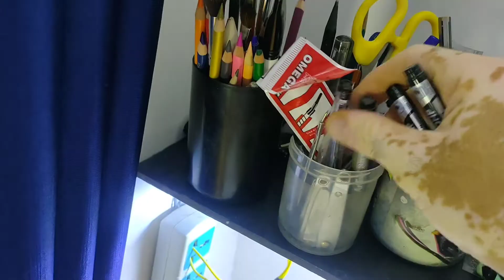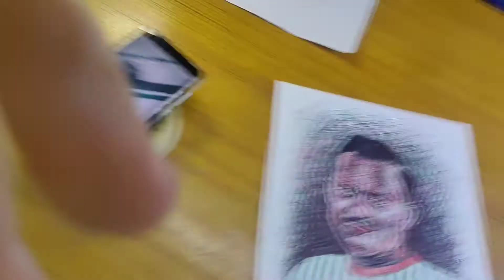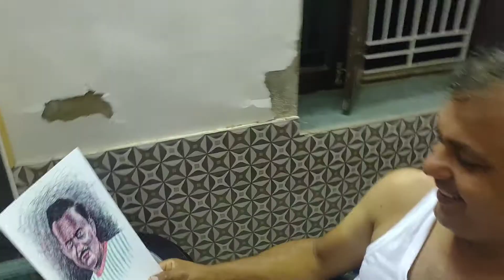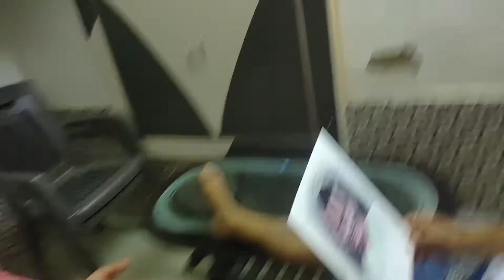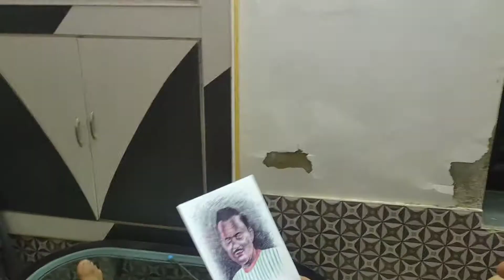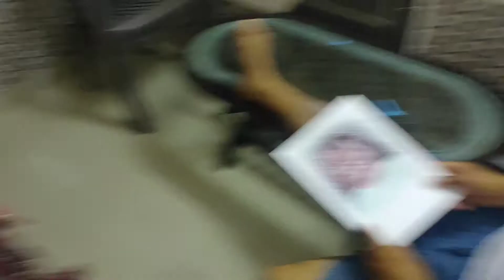Gave surprise to PAPA | Happy father's day Special 2021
🎨My ART TOOLS:

✓Cello mechanical pencil 0.5
✓Ivory sheets
✓Tombow mono zero eraser
✓Paper stumps (Home made)
✓Tissue paper (for blending)
✓Prisma colours

📷SHOOTING GEAR

✓I use realme 5 pro (mobile) for shooting videos
✓Zhiyun smooth 4 (Gimble)
✓Yunteng Bluetooth selfie stick